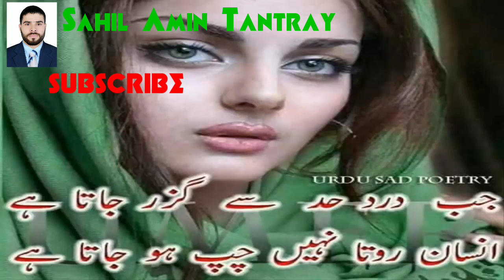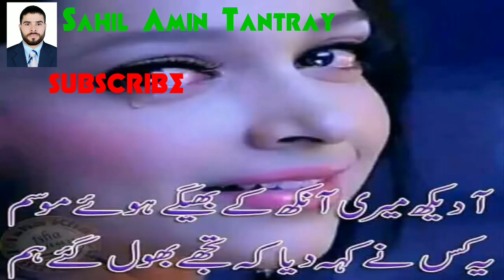Teri Yad Ka Meri Aankh Se Kuch Aisa Rishta Hai